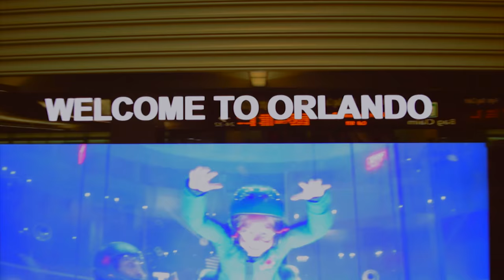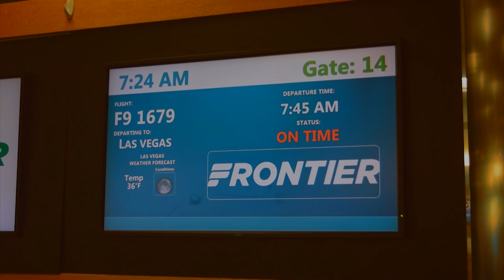Florida Tropix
Couple memories from our moments in the south, a place which truly touched my soul, thank you for always watching, supporting & for following us, positivity means the world to me.